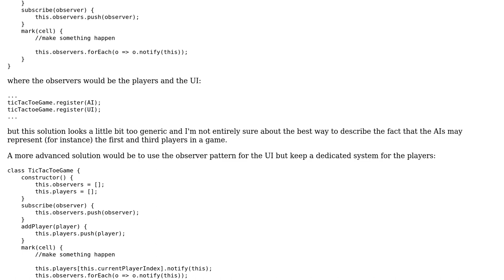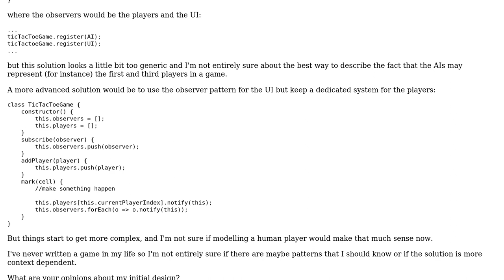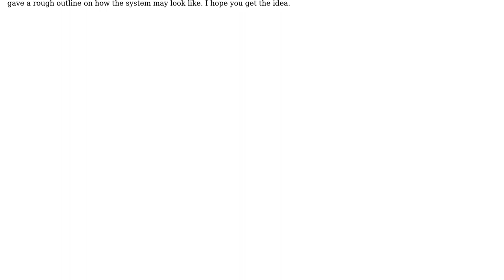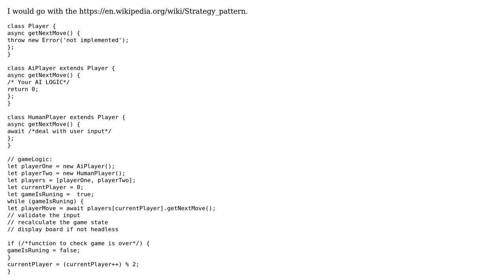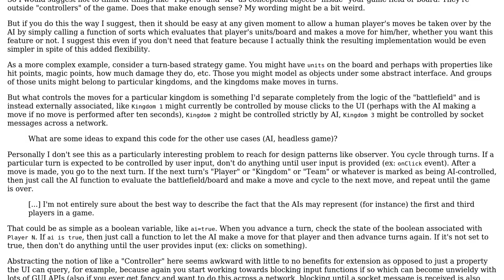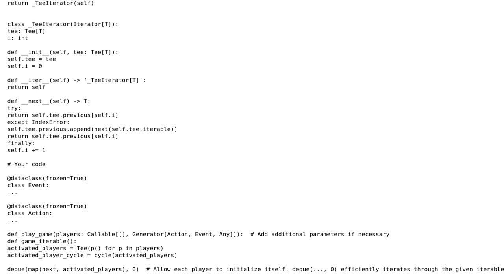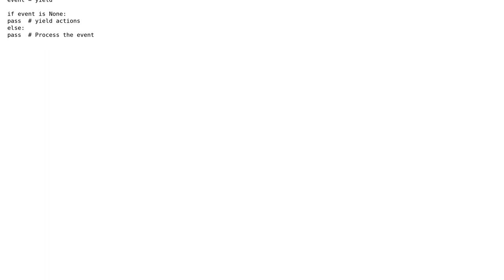Software Engineering: Improved design for a turn-based multiplayer game using AI? (4 Solutions!!)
Software Engineering: Improved design for a turn-based multiplayer game using AI?

With thanks & praise to God, and with thanks to the many people who have made this project possible! | Content (except music & images) licensed under CC BY-SA | Music | Images & others | With thanks to user Solomon Ucko user Peter user heapOverflow user Doc Brown and the Stack Exchange Network Trademarks are property of their respective owners. You are responsible for your own actions.